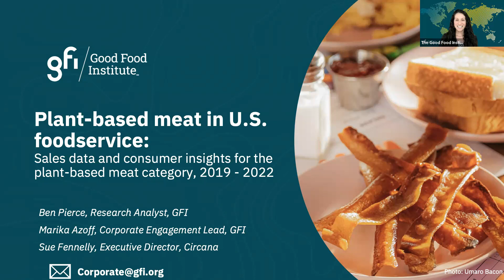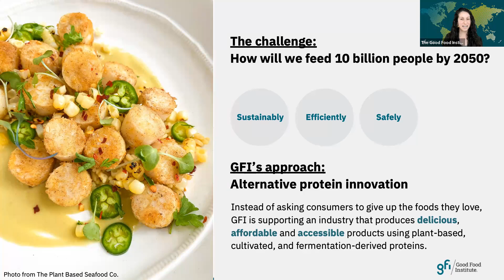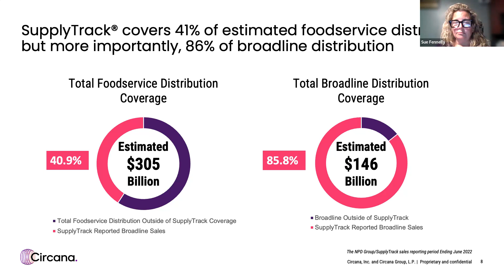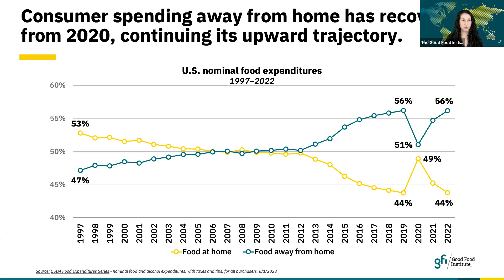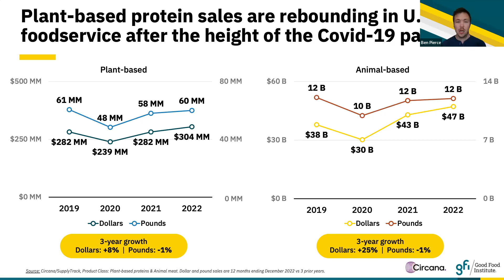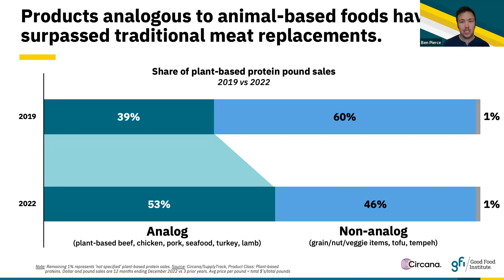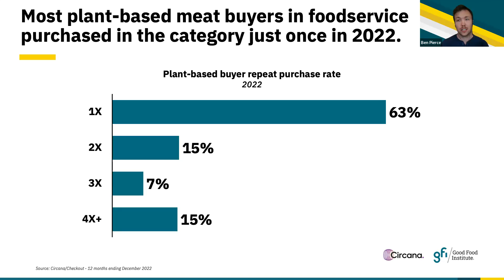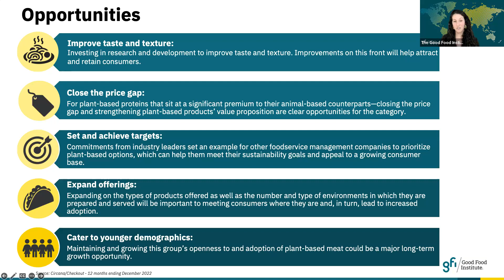Plant-based meat in U.S. foodservice: Sales data and consumer insights, 2019-2022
Join GFI for a webinar covering plant-based meat sales in U.S. foodservice from 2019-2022.